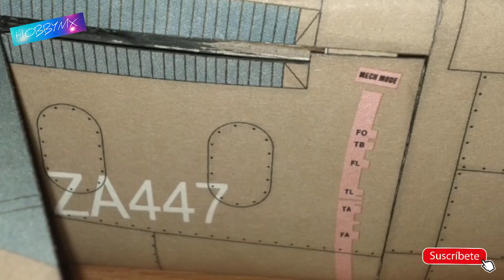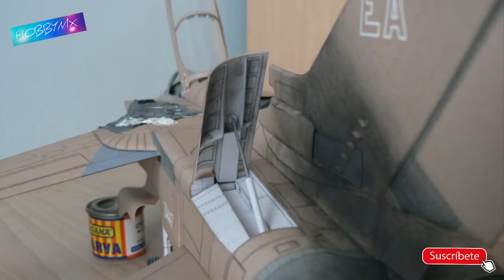Avion de Combate Tornado GR1(Tutorial) + Papercraft Gratis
hola , les dejo las plantillas de este avión de combate Tornado GR1 + el tutorial del armado

Link directo por mediafire

Mi Página Web de papercrafts gratis, subo modelos nuevos cada semana

vean todo el video, eso me ayuda mucho además de su like y suscripción

saludos